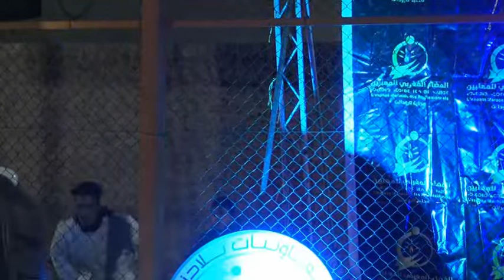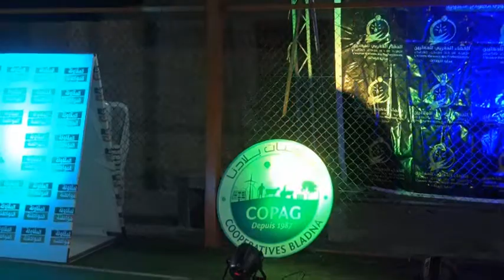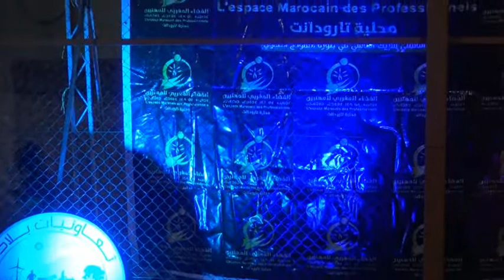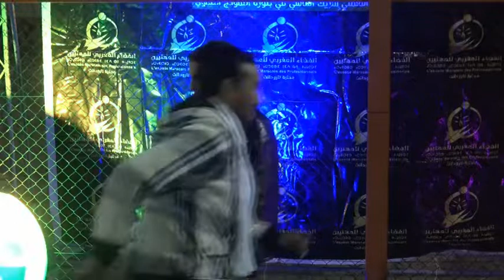جوائز نهاية دوري المهنيين بسيدى بلقاس تارودانت 2022